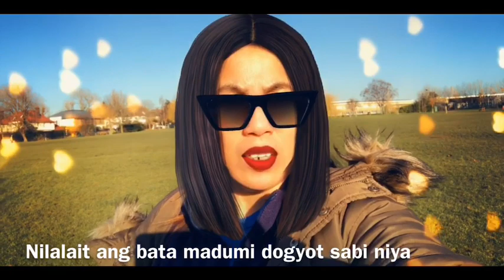LGBT KADIRI DAW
Idol naman si vice ganda at Boy ABUNDA